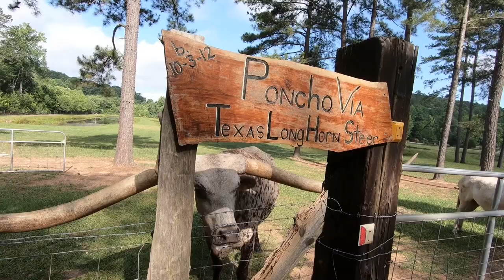World Record Longhorn Steer Poncho Via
A world record Longhorn Steer came to Clay County in 2019.

Filmed On
GoPro Hero 6